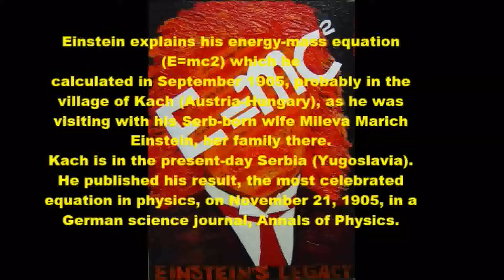Einstein explains his energy-mass equation (E=mc²)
From V. Alexander “Sasha” Stefan:
Village of Kach [near Belgrade, Serbia (Yugoslavia)] Is the Birthplace of Einstein’s “E=mc²--Energy-Mass Equivalence” Paper.

Einstein’s “Energy-Mass Equivalence; E=mc²” Paper, was received by the German Journal, Annalen der Physik, on September 27, 1905; and published in the Annalen der Physik on November 21, 1905.

Albert Einstein, Does the Inertia of a Body Depend Upon Its Energy Content? Annalen der Physik, Volume 18, 639—641, 1905.

This paper is submitted to the, Annalen, soon after his visit to Serbia, (1905), [village of Kach, Novi Sad, and Belgrade], with his a Serb-born wife, Mileva  Marich Einstein. Hence, the legend has it that Einstein had gotten his idea on the “energy-mass equivalence” in the village of Kach [Serbia, Yugoslavia].

Stefan-U-Press: Albert Einstein: The Son-in-law of the Serbs (the Yugoslavs) (2017).
Legend has it that the village of Kach, Serbia, Yugoslavia, is the birthplace, (1905), of Einstein’s, E=mc².

The Stefan University Press Series on
Thus Spoke Einstein
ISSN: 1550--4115